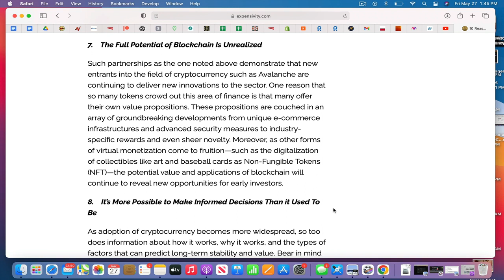Long term investing mindset for crypto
Long term investing mindset in the crypto world means investing in crypto for longer than a year’s horizon, or HODLing. A long term investment is quite different from short term speculation, and in this video I share with you all my tips and tricks that help me win and can help you too.

- How to navigate your way through the confusing landscape of the crypto space
- How to keep your head when everyone else is losing theirs
- Best practices during bull and bear runs
- How to use exchanges
- How to use wallets

Helpful resources:

Here's my top #1 recommended website for checking in on current cryptocurrency prices, researching white-papers and a whole host of other great features:

RECOMMENED EXCHANGES:

BITTREX

CRYPTO.COM

COINBASE

UPHOLD

RECOMMENDED WALLETS

EXODUS

LEDGER

MISCELLANEOUS

CELSIUS

Celsius is a community of over 1 million users that earn up to 17% yield on their crypto

SHIELDFOLIO

My #1 recommendation if you want to be cryptic with your crypto passwords

CRYPTOTRADER FOR TAX PURPOSES

ITRUSTCAPITAL

iTrustCapital is the leading digital asset IRA trading platform that allows clients to directly buy and sell cryptocurrencies and physical gold in real-time through their retirement accounts.